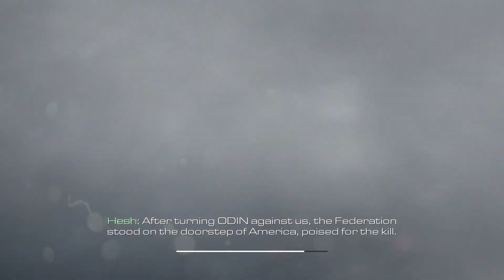Call of Duty: Ghosts Mission 2 - Brave New World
This new chapter in the Call of Duty franchise features a fresh dynamic, where players are on the side of a crippled nation, fighting not for freedom, or liberty, but simply to survive. Special Operations forces, a mysterious group known only as "Ghosts", lead the battle against a newly-emerged, technologically-superior, global power.

Mission: Brave New World
                Rorke File 1

An independent, covert, and ultra-elite Special Forces unit, GHOSTS operates outside of the normal military chain of command. Formed from the remnants of Tier one operatives, who were nearly wiped out during Operation Sand Viper in the Middle East, in 2005. The fifteen survivors, including Captain Gabriel Rorke and Lt. Elias Walker, were formed into a new unit known as “The Ghosts.”